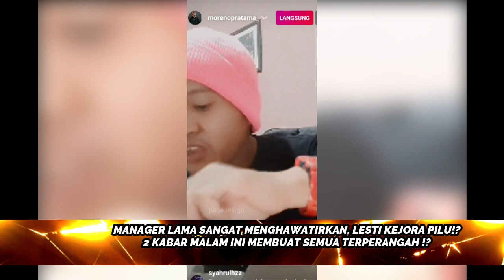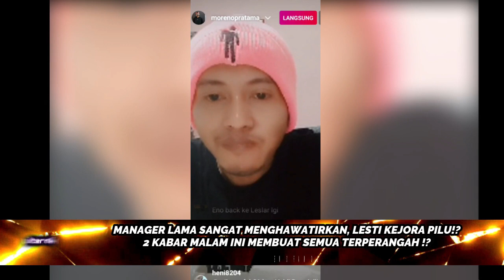MANAGER LAMA SANGAT MENGHAWATIRKAN, LESTI KEJORA PILU!?2 KABAR MALAM INI MEMBUAT SEMUA TERPERANGAH !